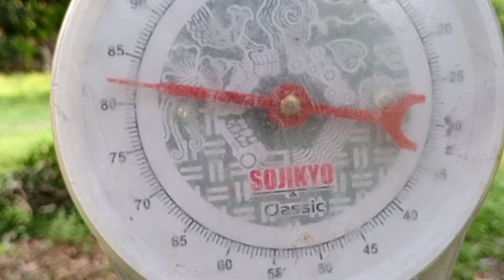Panen pisang, Seminggu bisa dua kali panen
hallo sobat tani Alhamdulillah di Minggu ini bisa 2kali panen temen temen,dan bobot per tandan nya pun juga naik 2kg,berbeda dengan  panenan sebelumnya bobot nya cuman 6kg per tandan sekarang Alhamdulillah naik jadi 8kg / tandan